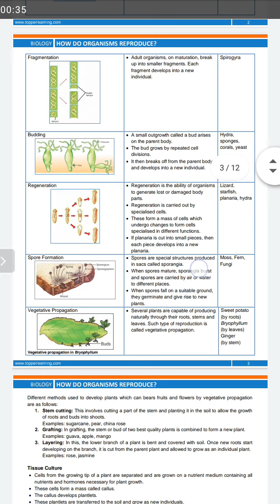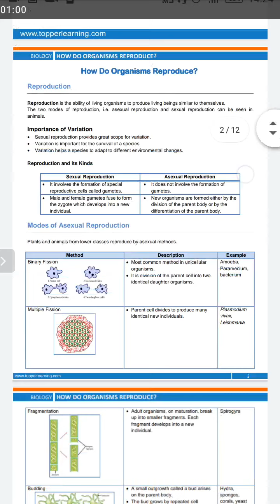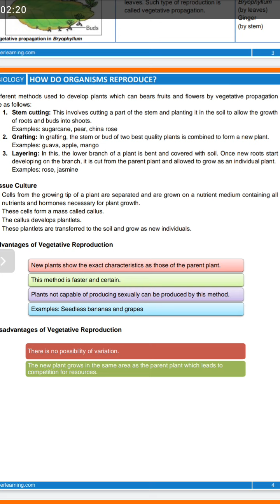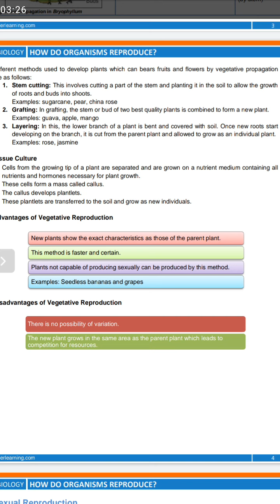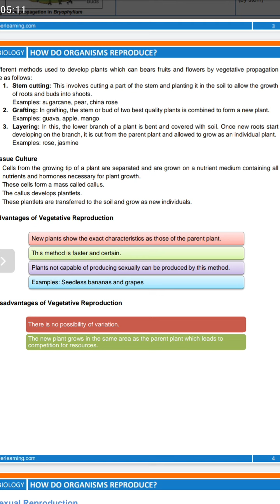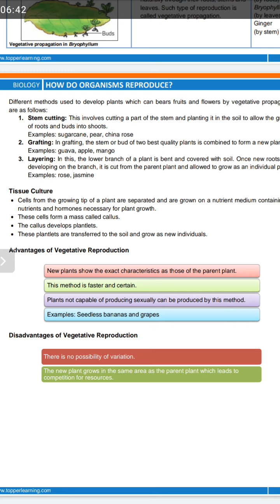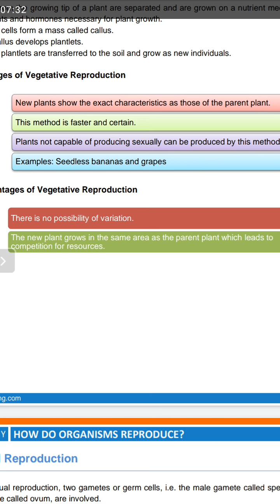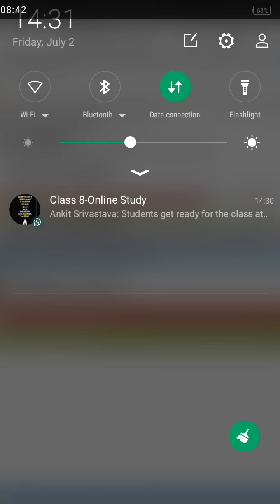types of asexual reproduction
The different types of asexual reproduction are (1) binary fission, (2) budding, (3) vegetative propagation, (4) spore formation (sporogenesis), (5) fragmentation, (6) parthenogenesis, and (7) apomixis.